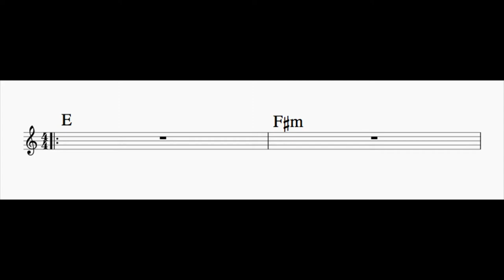I - ii Play Along in E Major